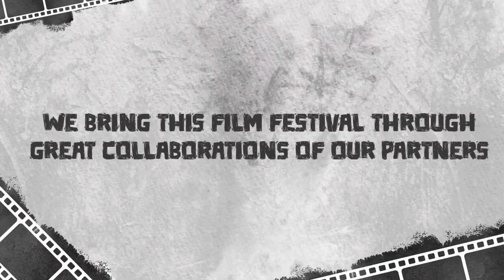Launching Ceremony of NAQSH Digital Film Festival-2023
The opening ceremony of the second edition of Naqsh Digital Film Festival was held at the New Auditorium of Fatima Jinnah Women University. The event was attended by the representatives of the Ministry of Information and Broadcasting, PTV Films, UNFPA, Rime Digital, Directors Guilds of Pakistan and Cheezious, besides the university faculty and students.

Speaking at the event, the chief guest UNFPA Pakistan representative Dr. Luay Shabaneh said that there is no better medium than art to express the culture of any country. Film is a tested weapon for social change, which should be used by female students to establish a powerful identity in society. He also said that climate change is one of the major threats facing us and all segments of the society including students need to play their part. Naqsh Digital Film Festival with specific themes on Climate Change will play an important role in highlighting such issues.

Member of Parliament and Secretary of Women's Parliamentary Caucus, Dr. Shahida Rahmani while addressing the event said that a country's development is not possible without economic and social equality. Ms. Fatima Jinnah, Begum Rana Liaquat Ali Khan and Ms. Benazir Bhutto are torchbearers for women. This is the era of media and social media in which these small films can play a big role.

Speaking at the event, Vice Chancellor Dr. Saima Hamid said that such festivals are very important for two reasons. They provide a platform to students to showcase their talents and also bring academia and professional circles closer. She said Naqsh Digital Film Festival will highlight women's issues through themes like sexual violence, child marriage and women empowerment. Instead of focusing only on fame and fortune, students should work on areas that uncover real issues faced by society, especially women. She thanked UNFPA, PTV Films, Directors Guild of Pakistan, Cheezious and RIME Digital, saying that it was very difficult to organize such events without support from organizations like these. She also encouraged the students to actively participate in the festival.